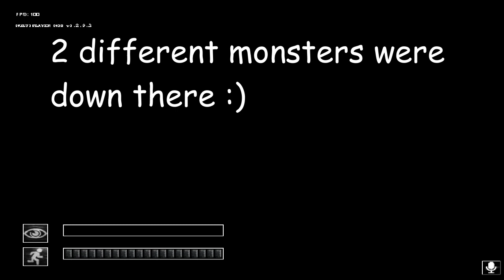TW: Causing chaos in SCP Containment Breach